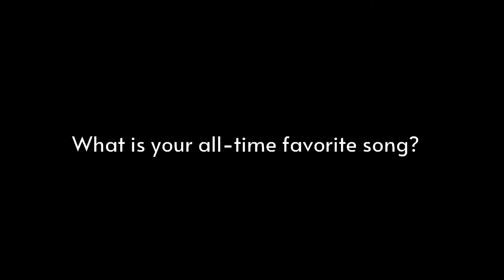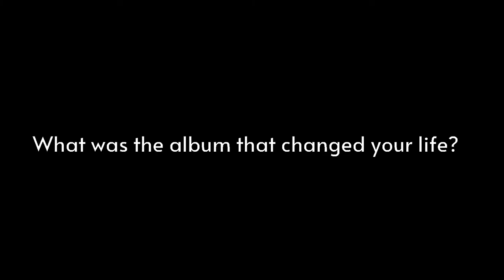Q&A With Len Kasper (Sonic45, Chicago White Sox Broadcaster)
Sonic45 songwriter/bassist and distinguished baseball broadcaster Len Kasper’s favorite band is the Who, so he probably won’t mind (then again, he might) if we paraphrase a number from Tommy and note that we have a feeling ’21 is going to be a good year for him. Not only will he be switching booths from Chicago Cubs TV to Chicago White Sox radio (pursuing a longtime passion), Sonic45’s debut record, "Space And Time" (Pravda) will finally be released after being pandemic-delayed. Cubs fans are rightly disappointed, and dismayed, about Kasper's decision, but Sox fans are in for treat—and given the two songs out so far (“Pills” and “I Feel Alive”), so are listeners interested in quality new-wave/post-punk-inspired tunes.